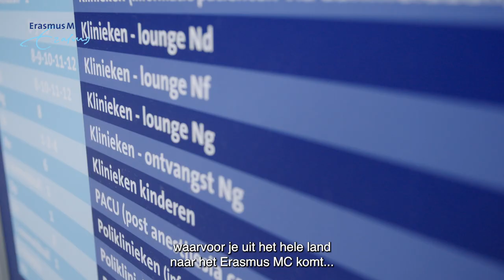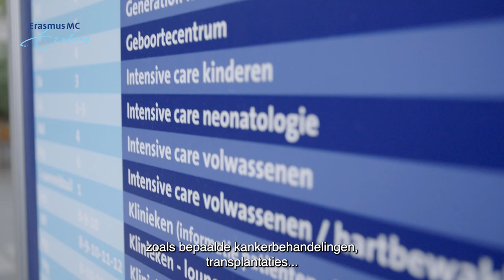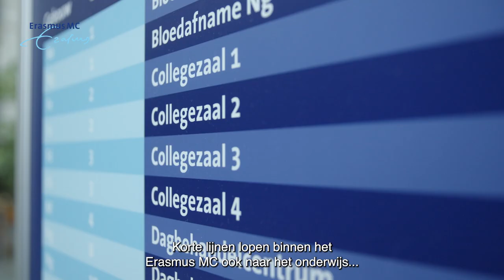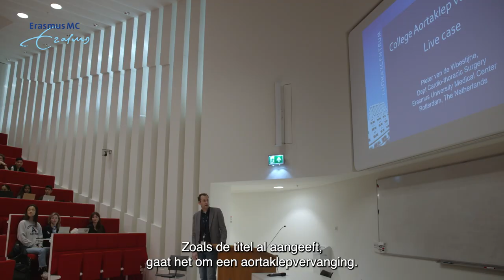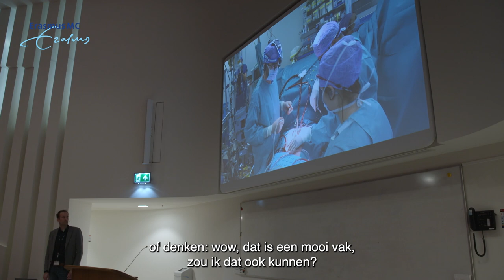Erasmus MC - De film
Welkom in onze wereld, de wereld van het Erasmus MC. Onze passie ligt bij gezondheid. En gezond blijven of worden is ieders geluk.

Daarom streven wij naar excellente zorg door onderzoek te doen en onderwijs te geven. Hoe? Dat zie je hier.